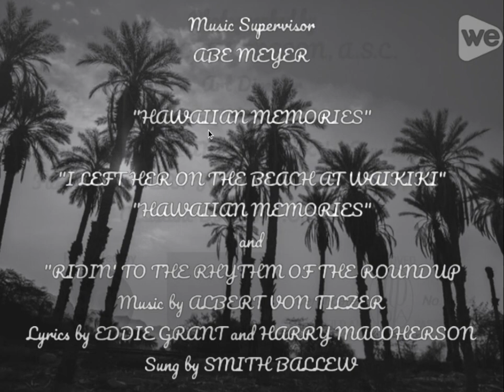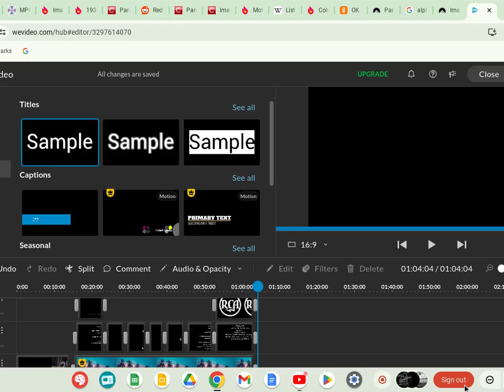Hawaiian Buckaroo (1938) Title Sequence